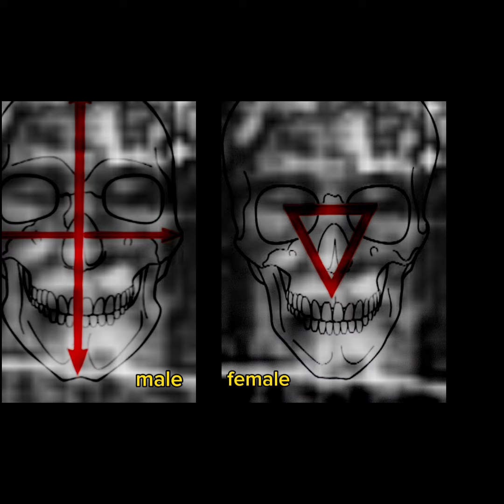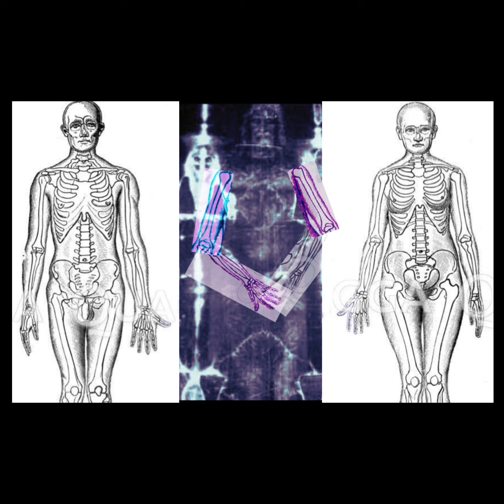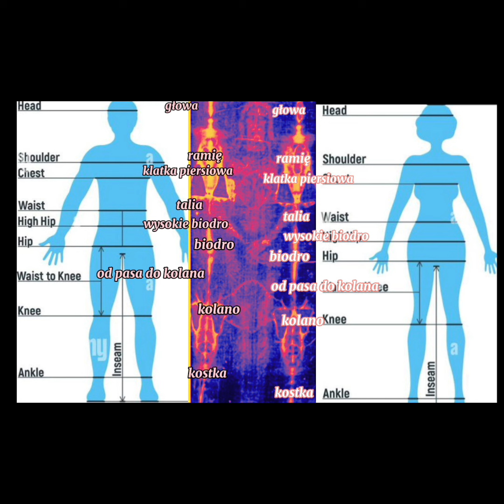new discoveries - nowe odkrycia